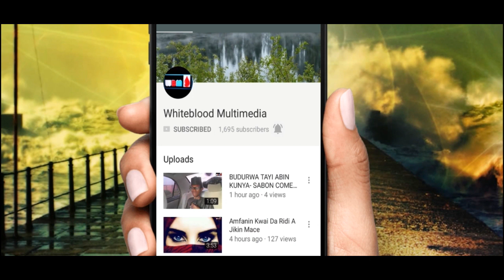DA SAURAN KALLO PART 47